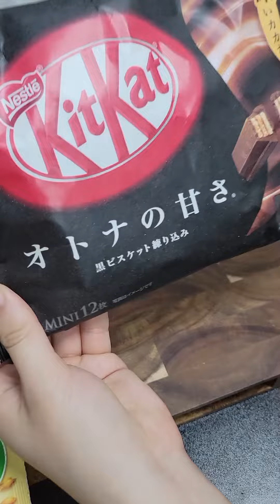Unboxing 4 Type KitKat CHOCOLATE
Welcome, chocolate lovers!
🍫Unboxing chocolates at 10:00 (EST) !